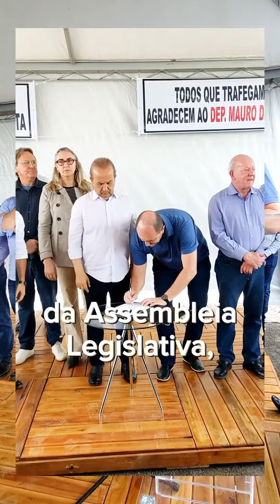🙌 VAI SE TORNAR REALIDADE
Há mais de 40 anos que estamos na espera por essa obra. O tão sonhado elevado, no entroncamento das BR’s 282 e 158, entre Cunha Porã e Maravilha, vai sair do papel.

Hoje, juntamente com o governador Jorginho Mello e o prefeito de Maravilha, Sandro Donati, assinamos o convênio para a construção dessa obra.

O passo seguinte é o processo licitatório. Estou ansioso por ver as máquinas roncando 🙏